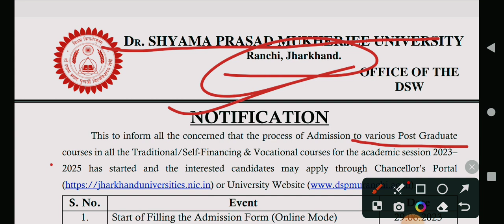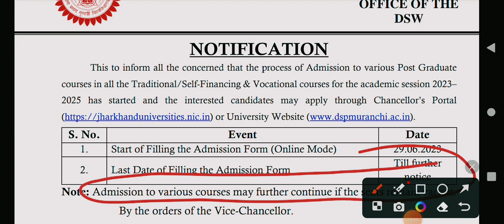post graduate course in dspmu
Pg admission full process
Pg admission in dspmu ranchi
Post graduate course in dspmu ranchi
chancellor portal
chancellor portal jharkhand
chancellor portal pg admission 2023
chancellor portal se admission form kaise bhare
chancellor portal ug admission 2023
dspmu ranchi college
jharkhand chancellor portal admission
jharkhand chancellor portal admission 2023
Pg me admission kab se hoga 2023
Pg admission 2023
Narimanyjha